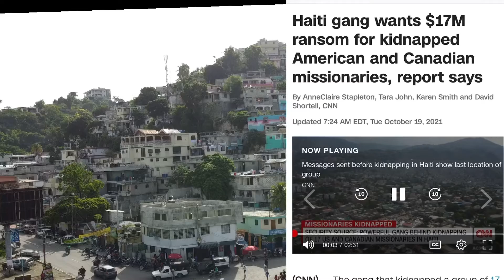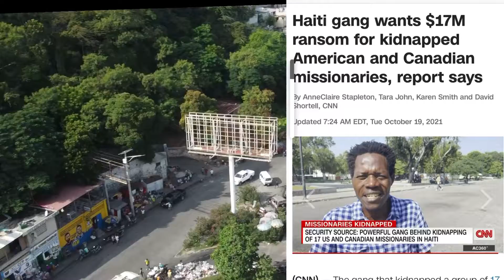Haiti breaking news 10/19/21 Haiti gang wants $17M for kidnapped American and Canadian missionaries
Haiti breaking news. Haitian kidnapping 2021
Port-au-Prince, Haiti (CNN)The gang that kidnapped a group of 17 American and Canadian missionaries in Haiti has asked for $1 million each for their release, a top Haitian official told CNN Tuesday.

The 16 American citizens and one Canadian were kidnapped by the powerful "400 Mawozo" gang on Saturday after visiting an orphanage in Croix-des-Bouquets, a northeast suburb of the capital Port-au-Prince, over the weekend.
Haitian Justice Minister Liszt Quitel told CNN the kidnappers have demanded a total of $17 million for the group's release and that they were being held in a location outside the suburb.
Quitel said the five children abducted include an 8-month-old baby and children ages 3, 6, 14 and 15 years old.
The kidnappers first called Christian Aid Ministries' staff in Haiti at 4:53 p.m. on Saturday, stating their ransom demands at the time of the call, Quitel added. Several calls between the kidnappers and the missionary group have taken place since then, he said.
Quitel said that both Haitian police negotiators and the FBI are advising the missionary group on how to proceed and that negotiations are ongoing. FBI agents are on the ground in Haiti assisting with the investigation but are not leading the negotiations, nor have they spoken directly with the kidnappers, he said.
"The FBI is part of a coordinated US government effort to get the Americans involved to safety. Due to operational considerations, no further information is available at this time," an FBI spokesperson told CNN.